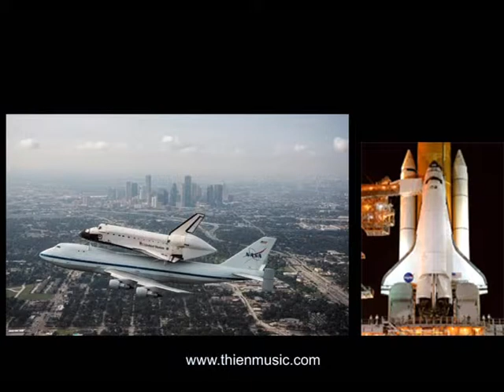Khí Giới Tình Thương - The love and its armes - Maître Spirituel Lương Sĩ Hằng, Quách Vĩnh-Thiện.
L'amour et ses armes.
The love and its armes.
Thơ : Thiền Sư Lương Sĩ Hằng
Nhạc : Quách Vĩnh-Thiện
Paris, le18 Mai 2002
Đại Hộ Vô Vi Khí Giới Tình Thương Kỳ thứ 21
tại Houston, Texas năm 2002
Tiếng hát : Thụy Long
 21ème Congrès Spirituel Vô Vi L'Amour et ses Armes à Texas, 2002
Poème : Thiền Sư Lương Sĩ Hằng
Paris, le 18 Mai 2002
Traduction : Léon Lê Đình Bảo
Grâce à ses armes, l'Amour ouvre les portes,
Et par la pratique, nous nous métamorphosons dans l'amour.
En retournant à la voie tracée pour avancer collectivement,
Nous apprenons à l'infini en franchisant frontières et limites.
Unis dans la pratique, progressons ensemble sans nous arrêter,
Œuvrer pour construire, construire pour œuvrer nous ramène
à l'origine de notre périple.
Apprenons à connaître la spiritualité de notre propre conscience,
Et progressons indéfiniment sur la voie ouverte de lumière.
Corrigeons-nous et amélirons-nous sans cesse pour progresser,
Afin de revenir au Vide d'une netteté indubitable sans crainte aucune de se tromper.
Prenons sur nos épaules la responsabilité d'assumer,
D'un cœur sincère, progressons à pas comptés par la reprise de nos erreurs.
L'Univers et le Cosmos apportent leurs dus de manière prévenante,
Par la diffusion de flux originels naturels pour nous aider à nous façonner.
Du Sud à l'Ouest,
Allons de l'avant harmonieusement pour réaliser nos œuvres.